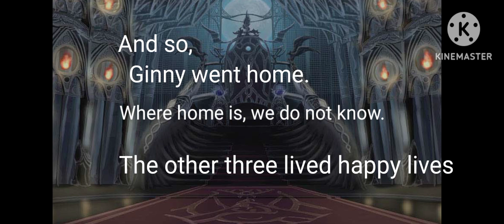The Angel Defenders - Episode 3 "Home"